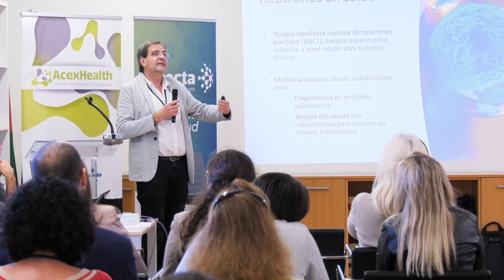Video noticia CONECTA by AcexHealth 2023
Casi un centenar de investigadores, clínicos y empresas del ámbito biosanitario participaron en las dos jornadas de CONECTA 2023, dedicadas a la presentación de proyectos, ponencias de expertos y networking. Este evento está dirigido a propiciar la creación de sinergias y vínculos sólidos entre profesionales, así como nuevas oportunidades de trabajo y negocio